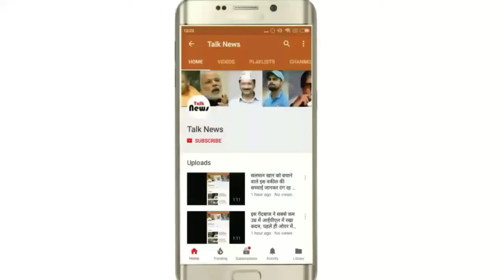यह है भारत की 3 सबसे महंगी फिल्म, लिस्ट में फिल्म बाहुबली भी शामिल है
दोस्तों एक बार फिर से वायरल वेब में आपका स्वागत है। दोस्तों आप तो बॉलीवुड हॉलीवुड और टाॅलीवुड के बहुत सारे फिल्में देखे होंगे। आज के इस पोस्ट में हम भारत की ऐसी तीन फिल्मों के बारे में बात करने जा रहे हैं जो काफी महंगी है। तो चलिए शुरू करते हैं।

2.0:

शंकर की डायरेक्शन में बन रही फिल्म 2.0 में अक्षय कुमार, रजनीकांत और एमी जंक्शन अभिनय कर रही है। इस फिल्म को प्रोड्यूस कर रहे हैं अलीराजा सुभाषकरण। यह फिल्म टोटल 450 करोड़ की बजट में बन रही है।

यह फिल्म एक साइंस फिक्शन फिल्म है। वैसे रजनीकांत की फिल्म रोबोट बॉक्स ऑफिस पर ताबड़तोड़ कमाई की थी। अब देखना यह होगा कि फिल्म बॉक्स ऑफिस पर कितनी कमाई करेगी।

साहू:

साउथ की मशहूर अभिनेता प्रभास को तो आप जानते ही हैं। फिल्म बाहुबली और बाहुबली 2 से उनका नाम पूरे देश में रोशन हो गया है। प्रभास की आने वाली फिल्म 'साहू' साल 2019 में रिलीज होगी। इस फिल्म को डायरेक्ट कर रहे सुजीत। यह फिल्म टोटल 300 करोड़ की बजट में बन रही है जो काफी महंगी फिल्म साबित होने वाली है। अब आने वाले दिनों में देखना यह होगा कि 'बाहुबली' की तरह फिल्म 'साहू' बॉक्स ऑफिस पर कितनी कमाई करती है।

बाहुबली 2:

साल 2017 में बाहुबली 2 रिलीज हुई थी। बाहुबली पार्ट वन के कामयाबी के बाद बहूबली2 को 2017 में रिलीज किया गया था। यह फिल्म एसएस राजामौली के डायरेक्शन में बनी थी और यह फिल्म कुल मिलाकर 250 करोड़ बजट की थी। यह फिल्म भी बॉक्स ऑफिस पर ताबड़तोड़ कमाई किया था और फिल्म में प्रभास का अभिनय लोगों को काफी पसंद भी आया था।

आपको हमारे यह पोस्ट कैसा लगा हमें कमेंट करके बताना मत भूलिएगा।